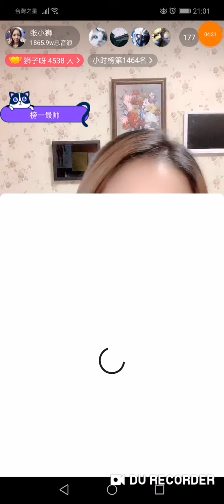張小獅(網易：獅子小茶館) 02卷 『抖音聽我唱歌』